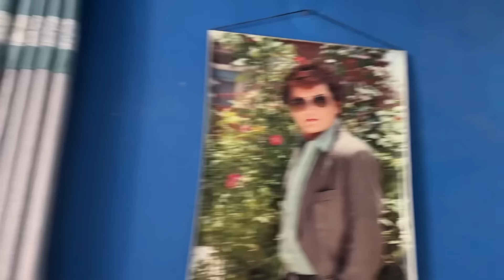भदैनी को न्वारान 😊 Saanvika’s Naming Ceremony | Basnet Family ❤️ Jahanwi Basnet